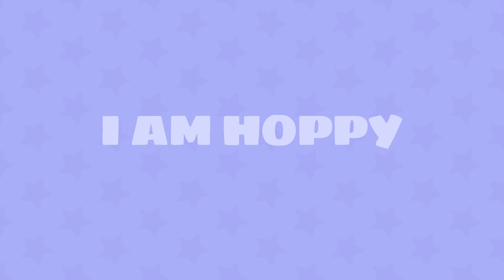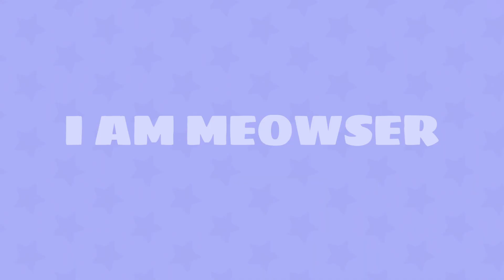Beadies - Coco the Hen - Nursery Rhymes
Sing along to the song about Chicken Cheep charming mother - Coco the Hen
Cartoon for kids! Educational video for kids with Beadies. Hoppy has prepared a lot of interesting things for her friends and little viewers on the white page of the album.
Beadies is a developmental musical cartoon series for kids up to four years of age. Created by a team of animators, child psychologists, teachers and parents. Beadies uses play to provide comprehensive child development while accounting for a child’s perception. Most importantly, we put our hearts into making Beadies.
Coco the Hen, Cheep, Wolfy, Foxtail, Meowser, and Hoppy all live in the magical Beadies album. Each one of them uses interaction with children to develop social, intellectual, physical, sensorial, musical, and artistic skills, while giving parents hints on how to play with their child.